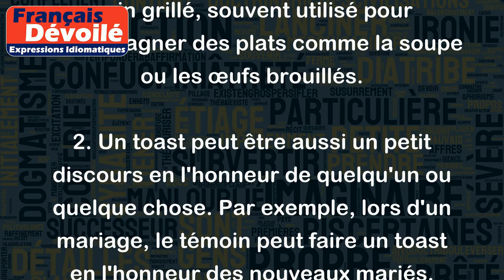Toast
Le mot "Toast" peut avoir plusieurs sens en français, voici quelques exemples:
1. Un toast peut être une tranche de pain grillé, souvent utilisé pour accompagner des plats comme la soupe ou les œufs brouillés.
2. Un toast peut être aussi un petit discours en l'honneur de quelqu'un ou quelque chose. Par exemple, lors d'un mariage, le témoin peut faire un toast en l'honneur des nouveaux mariés.
3. En informatique, un toast est une notification visuelle qui apparaît sur l'écran pour informer l'utilisateur d'une action ou d'un événement.
4. Dans le sport, un toast est une expression signifiant que l'on a remporté facilement un match sans laisser de chance à l'adversaire. Par exemple, « l'équipe de basket a remporté le match 120-80, c'était un toast ».
En résumé, le mot "Toast" peut avoir plusieurs significations en fonction du contexte dans lequel il est utilisé.